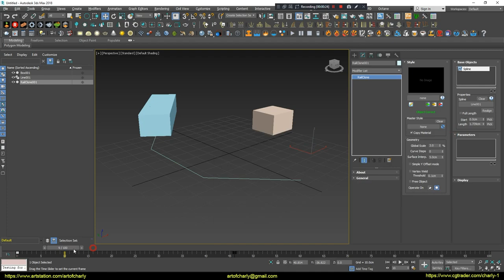3ds Max/ RailClone. How to remove the bug during the spline animation?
In this video I talk about how to remove the bug during the animation on the spline in RailClone?